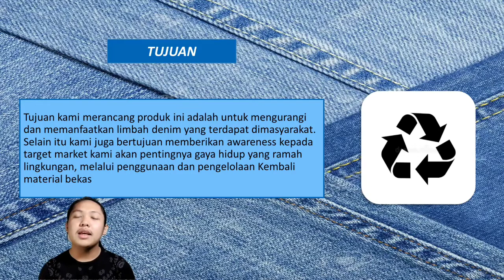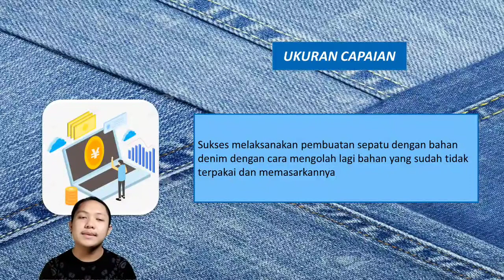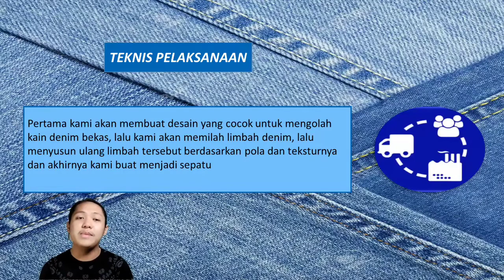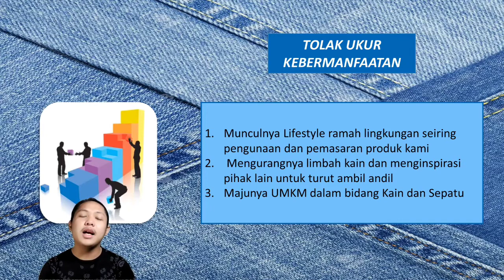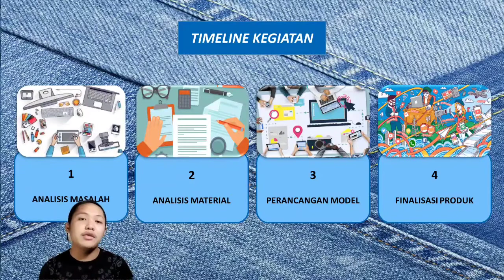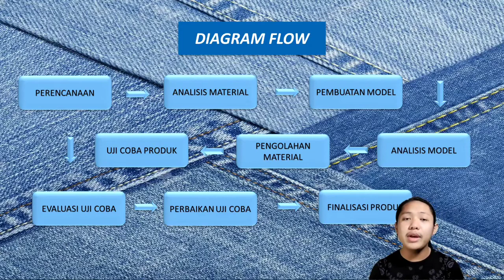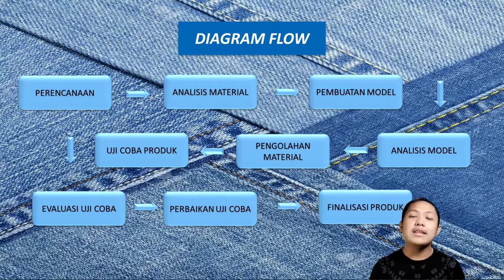IDE BISNIS ONLINE: USTAINABLE SHOES WITH USED DENIM WASTE MATERIAL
Berikut adalah presentasi proposal ide-ide keren dan inovatif dari mahasiswa kelas Teknik Presentasi Prodi S1 Desain Produk Telkom University Thaun 2021. Proposal ini terbagi menjadi 3 jenis:
1. Ide Riset Inovasi Pengembangan Produk
2. Ide Bisnis/Start-up Peningkatan Ekonomi UMKM di Masa Pandemi
3. Ide Proyek Sosial Untuk Kesejahteraan Masyarakat

Silahkan pula memberikan komentar dan feedback untuk presenter ide bisnis/riset/sosialnya!

Judul Presentasi
IDE BISNIS PANDEMI: SUSTAINABLE SHOES WITH USED DENIM WASTE MATERIAL

Oleh:
DEDE WIJAYA